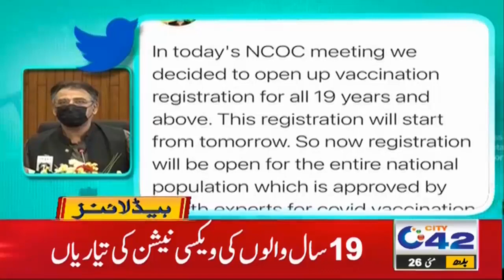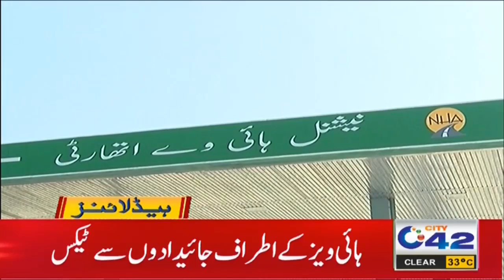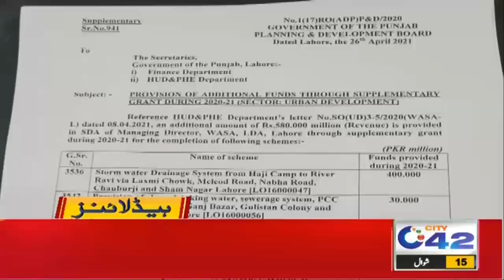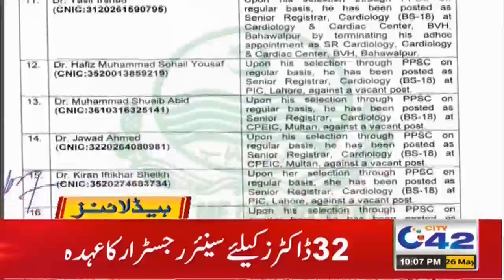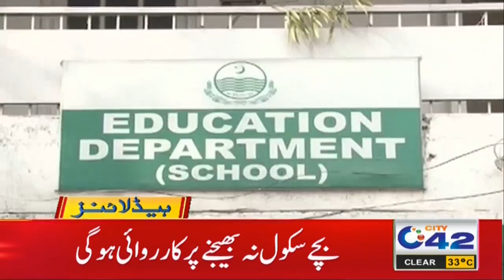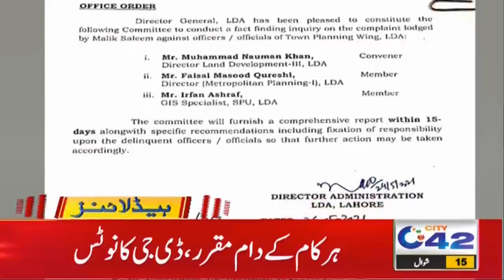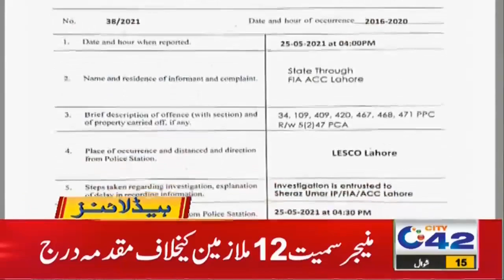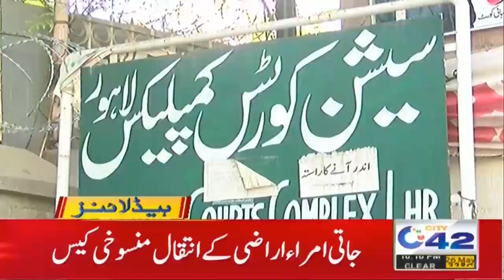Students Alert, Huge News For Schools Students | 10pm News Headlines | 26 May 2021 | City 42